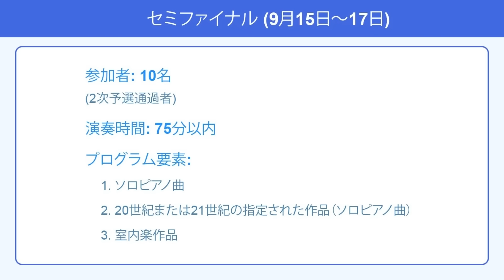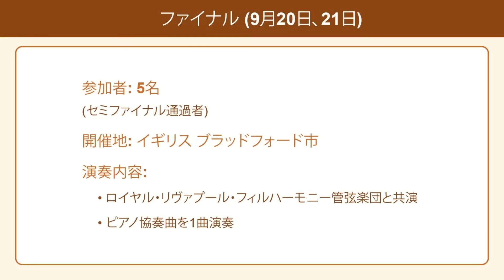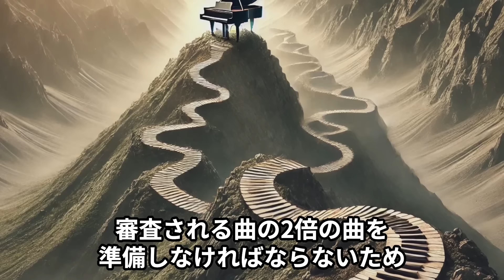牛田智大さんが挑む！リーズ国際ピアノコンクール2024、2次予選からの熱戦スケジュール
◆リーズ国際ピアノコンクールに関連する動画はこちら（新しい順に並んでいます）

◆PianeysのピアノLINEレッスン（曲目は自由です！）